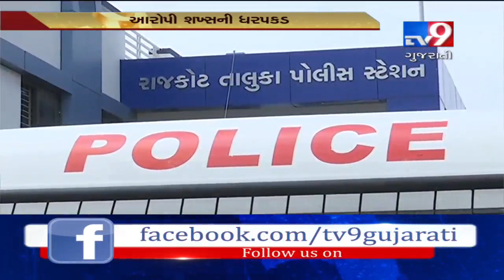Gujarat: One arrested for doing misdeed with differently abled child in Rajkot| TV9News